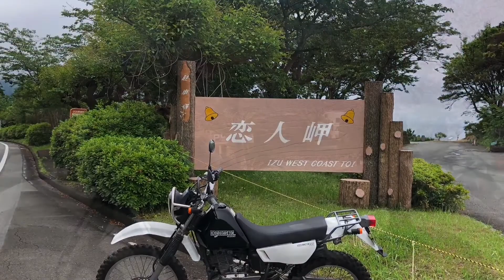犬ダートからの大室山×ジェベル 2020-6-27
伊豆市から峠を越えて、犬ダートを走って、伊東の大室山までをDJEBEL200が走ります。山の緑が鮮やかでした。